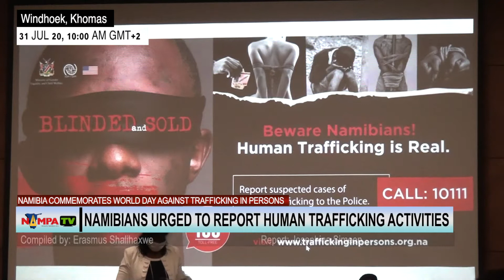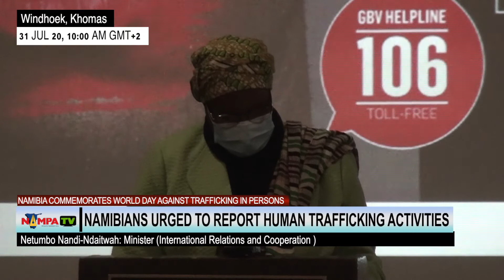Namibians urged to report human trafficking activities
WINDHOEK, 31 JUL (NAMPA) – Deputy Prime Minister and Minister of International Relations and Cooperation, Netumbo Nandi-Ndaitwah, has called on Namibians to report suspected human trafficking activities in their communities without fear, because there are laws to protect them.
Nandi-Ndaitwah made these remarks here on Thursday during the commemoration of World Day against Trafficking in Persons held under the theme ‘Committed to the cause - working on the frontline to end human trafficking’. (Video by: Josephina Simeon) NAMPA TV